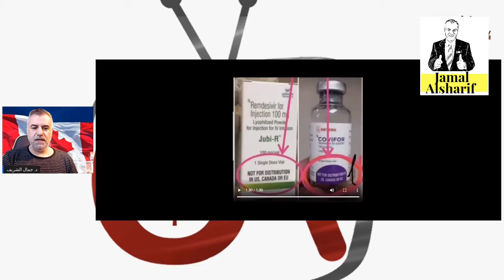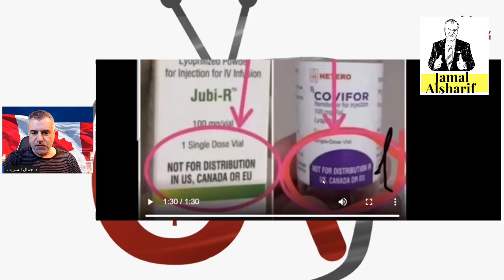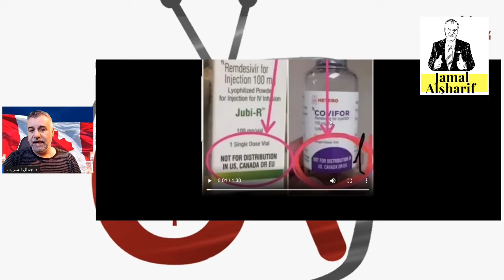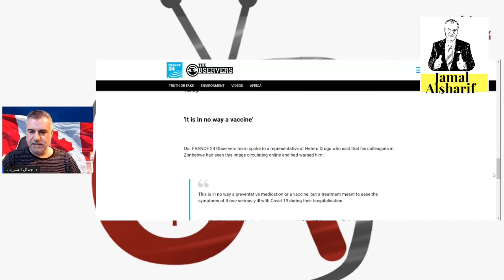ارحمونا تاليف و خربطة و تخويف للناس اتقوا الله الذي سيحاسبكم